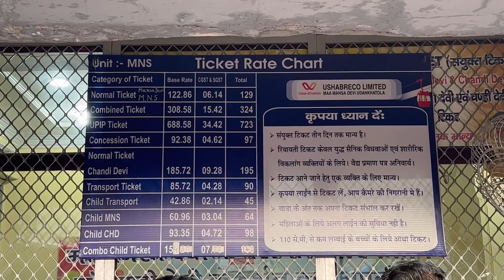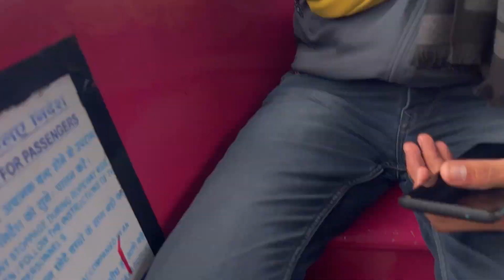Haridhwar Manasa devi, chandi devi | Devarsh dave | D king | devarsh vlog